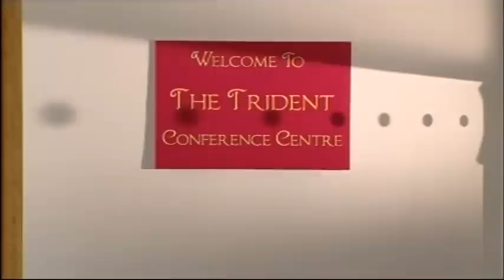Nina Conti in "One Free Hand" (higher quality)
[Contains strong language] Excerpts from the BBC pilot directed by Armando Iannucci, written by Sam Bain and Jesse Armstrong